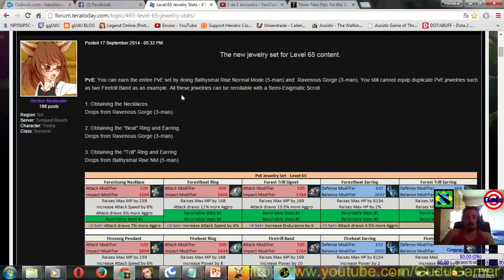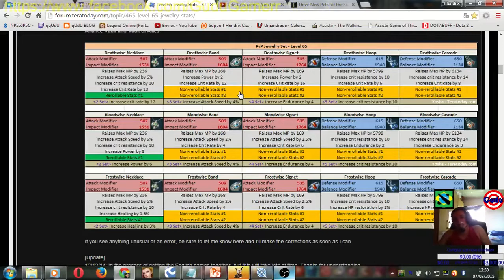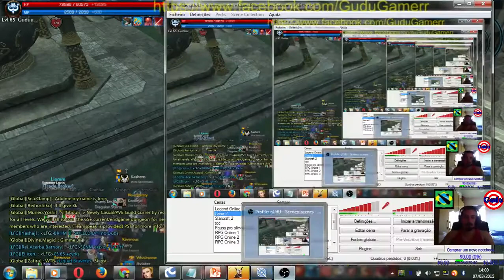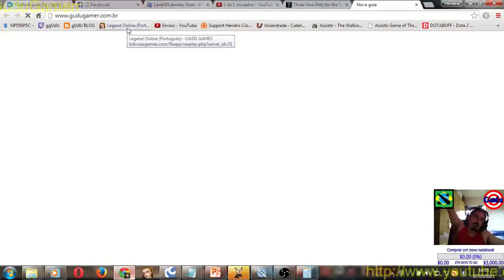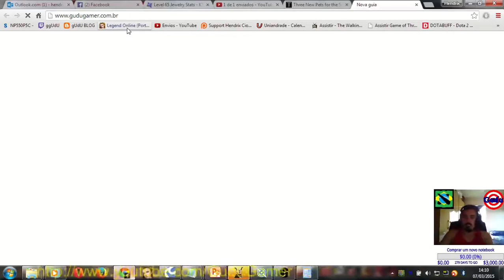Cheguei no level 65 e agora? | TERA Online